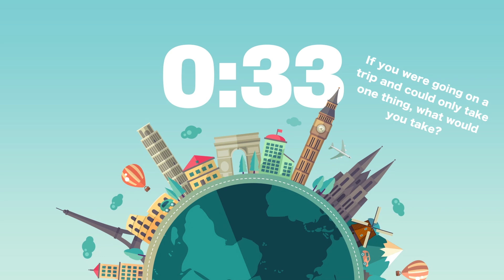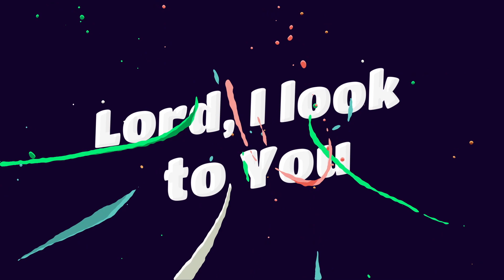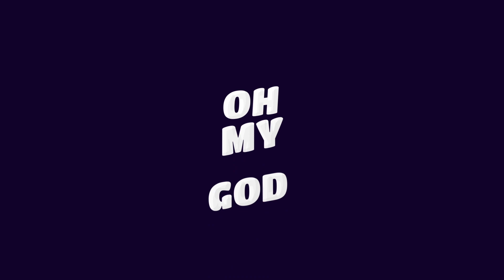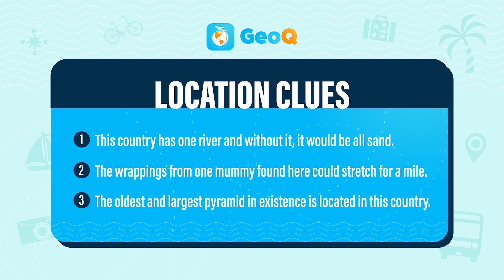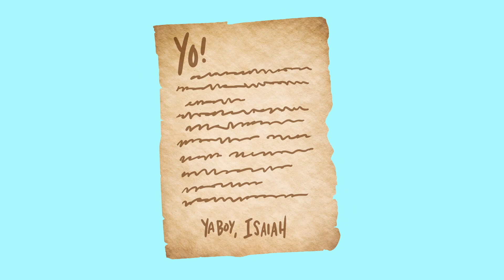On the Go Wk3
Get on the Go and learn all about the many names of our God. This week is a new an exciting destination. Join us! Content provided by NewSpring Network.